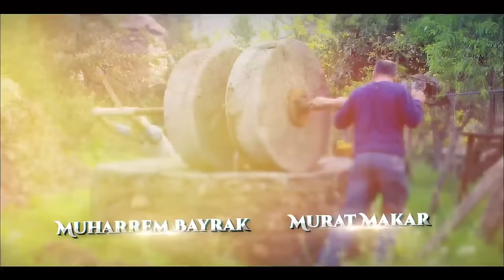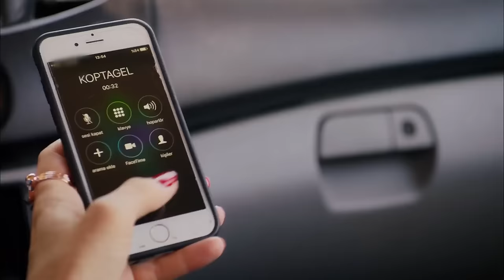Lady Ville Episode 15 | English Subtitles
Lady Ville Episode 15

On the first day, she becomes depressed when she learns that Ferit is leaving. She is really upset and realizes that she is in love with Ferit. He can't admit this to anyone.

Saklıköy is an idyllic place famous for its nature, atmosphere and very beautiful girls. The residents of Saklıköy are always afraid that their beauty will be spoiled by people coming from outside.

The girls of the village are the most beautiful in the world. The inhabitants of Saklıköy do not give out any girls from the village. If someone from outside the village wants to marry a girl from that region, they must become a 'Lady Ville' and live there.

The fun and funny story of Ferit and many heartbroken men being 'Lady Ville'...

Production: Gold Film
Director: Murat Şevki Doğan
Scenario: Filiz Ekinci & Baykut Badem

Cast:
Ferit Sabit: Yusuf Çim
İlkgün: Gülsim Ali
Düzgün: Mehmet Özgür
Fikri Sabit: Ali İpin
Koptagel: Toygan Avanoğlu
Elmas: Aylin Kabasakal
Eminne: Uğur Demirpehlivan
Reşat Döner: Selim Erdoğan